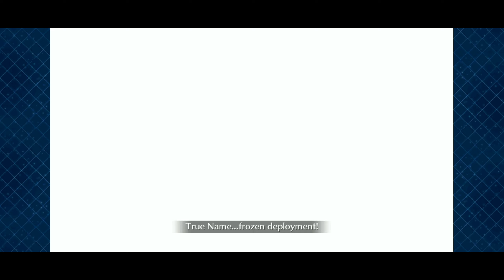[Chapter 12 - Three Battles on Astraea Island | Astraea] Lostbelt No.5 Atlantis | FGO NA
Lostbelt No.5 Ancient Ocean of the Dreadnought Gods, Atlantis
The Day to Bring Down Gods
Chapter 12 - Three Battles on Astraea Island
[00:00] - Arrow 1
[06:54] - Arrow 2
[15:01] - Arrow 3
[22:07] - Arrow 4